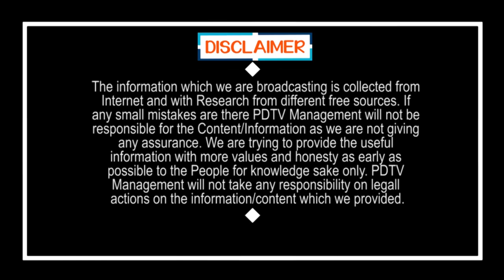MLA Roja Excellent Speech in Municipal Councillors Meeting | కొత్త కౌన్సిలర్లకు రోజా వార్నింగ్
కొత్త కౌన్సిలర్లకు రోజా వార్నింగ్